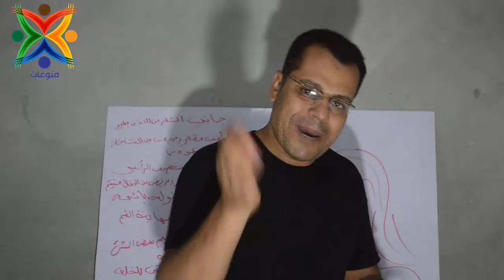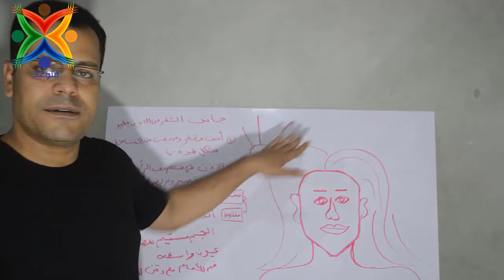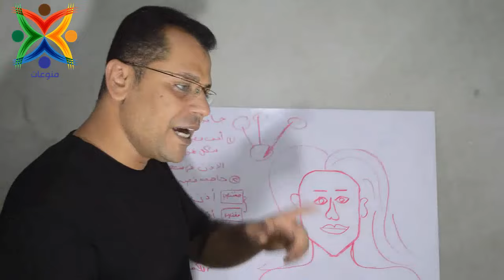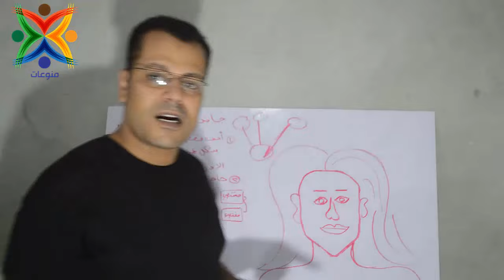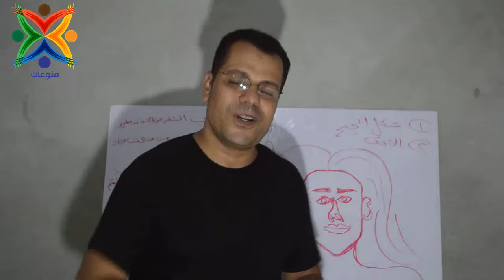الشخصية المازوخية / تعرف علي الشخصيه المازوخية / علم الفراسة و قراءة الوجه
المازوخية النفسية  تعرف علي المازوخي  علم الفراسة و قراءة الوجه  الحالة المازوخية المازوخية
الشخصية المازوخية وما يجب أن تعرفه عنها الفراسة  المازوخية واسبابها  قراءة الوجه  المازوشية المعنوية بين الأزواج